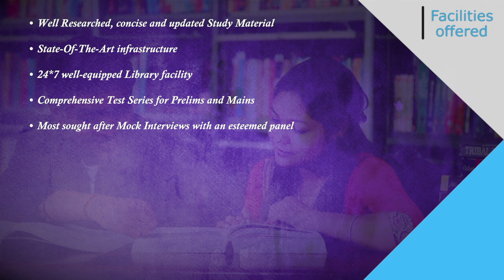IASMotivation क्या एक mediocre student भी IAS बन सकता है ।